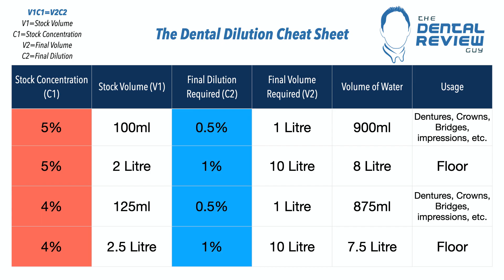Deciphering Dilution - Are you over diluting your disinfectants?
The Dental Review Guy reviews the concept of dilution and provides a step by step guide to effectively dilute the disinfectants you need to keep your clinic microbe free.
Facebook: The Dental Review Guy